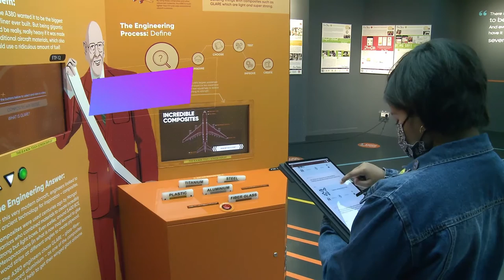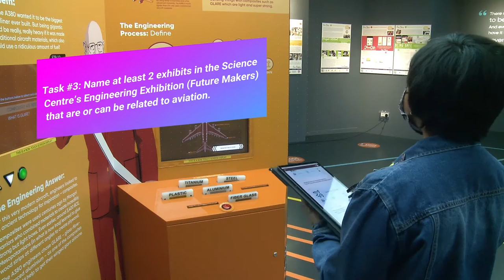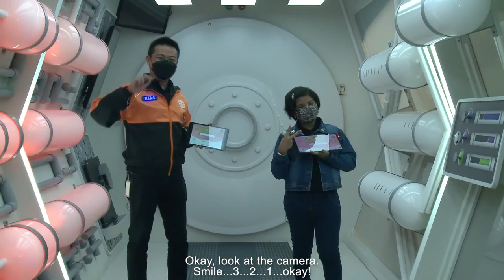Introducing the Young Engineers at Science Centre Singapore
Join the Young Engineer journey with Young Scientist Samartha and Alumni Young Scientist Kiki at the Future Makers gallery (Level 2 Science Centre).

to get started on your Young Scientist Journey.

As we celebrate the 40th anniversary of the youngscientistbadge programme, let us celebrate the joy of self-directed learning.